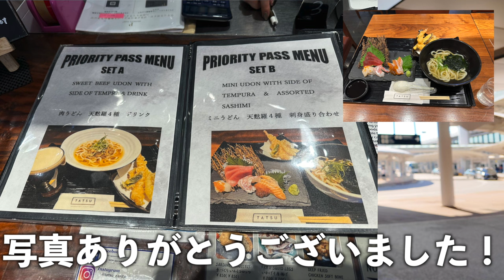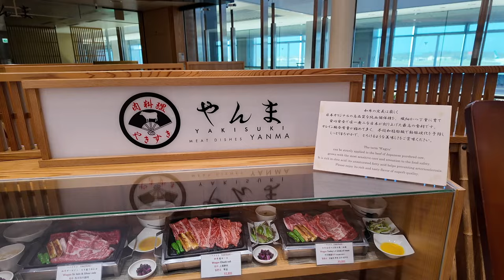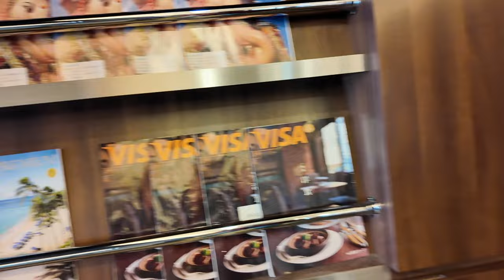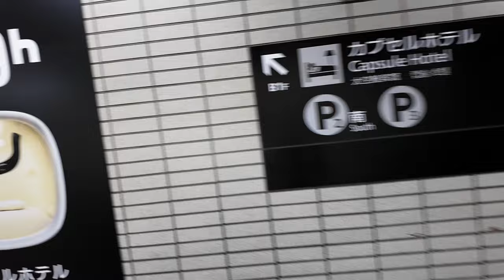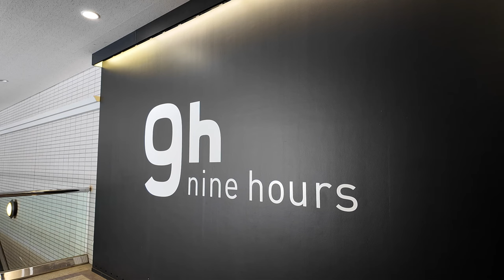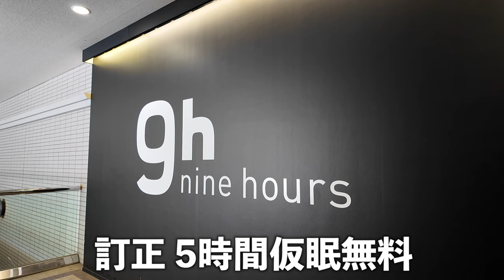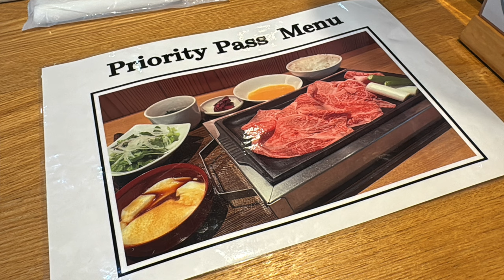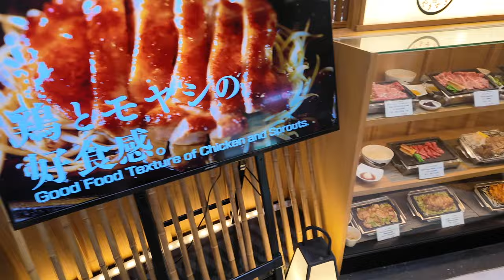【最速レビュー‼️概要欄確認必須】2024年6月4日よりプライオリティパスに対象になったレストラン施設YAKISUKIやんま🥩行ったら完全に優勝でした🥇一般エリア🍽️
追記　営業時間が12:00-17:00に変更なったようです。ご注意下さい。

動画見てからがオススメです📱

番号　00098010

【目次】
00:00 今回の動画
09:00 YAKISUKIやんま
14:50 まとめ

成田空港 成田空港第一ターミナル